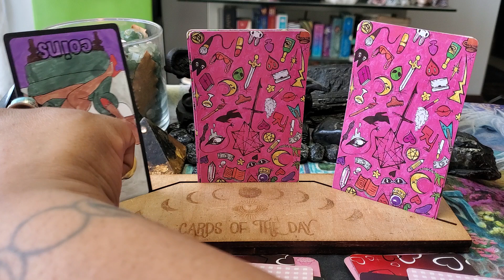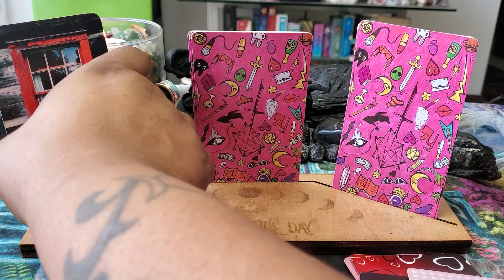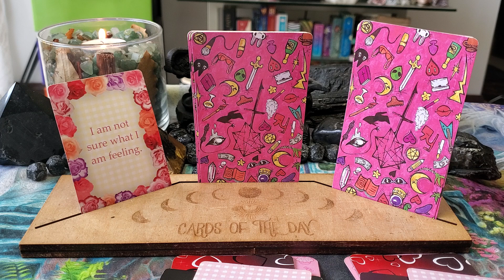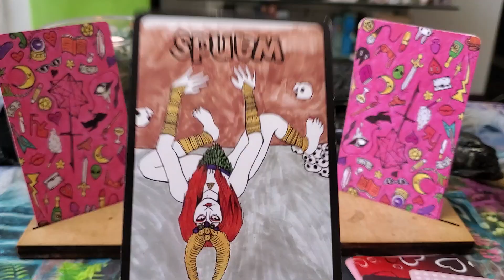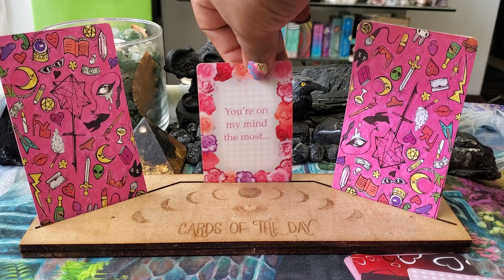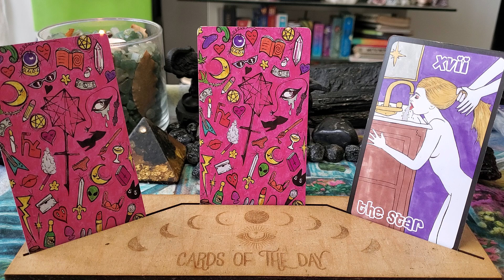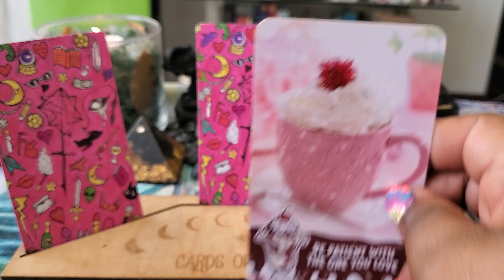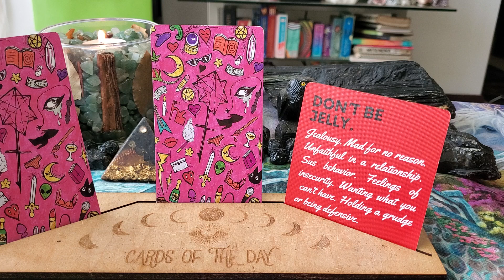Aquarius, Do You Want Love Or Not?!!🙄💋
My Beloved Patrons:
 #3 TC
 #4 CorrineC
#5 Saybra H.